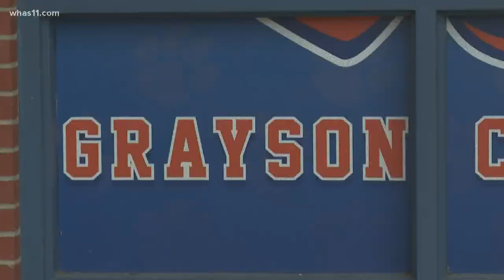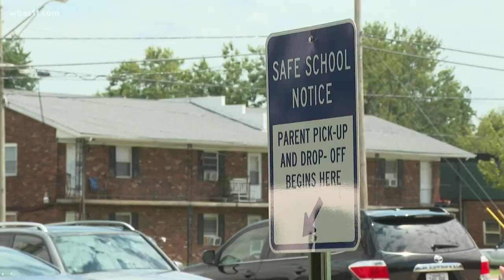Grayson County back to school plan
Students and parents have a virtual option, and an in-person option which will begin as a hybrid schedule.